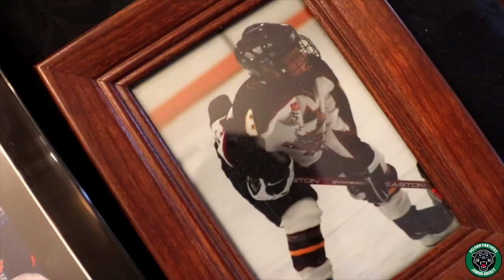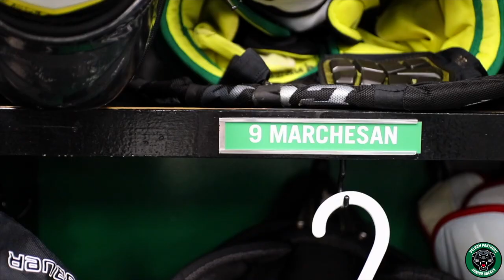A Day in the life of a Jr Hockey Player Michael Marchesan